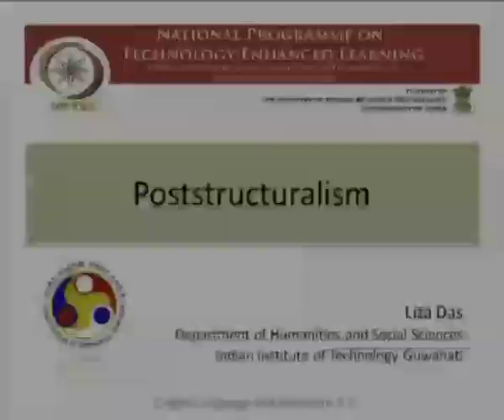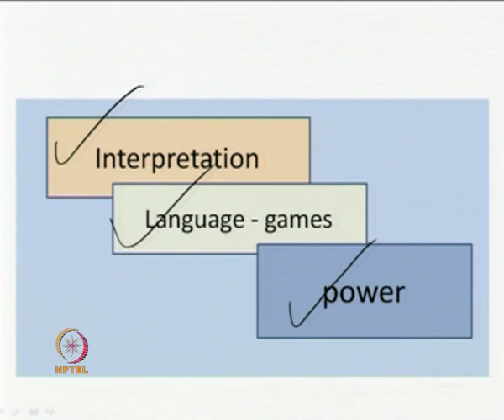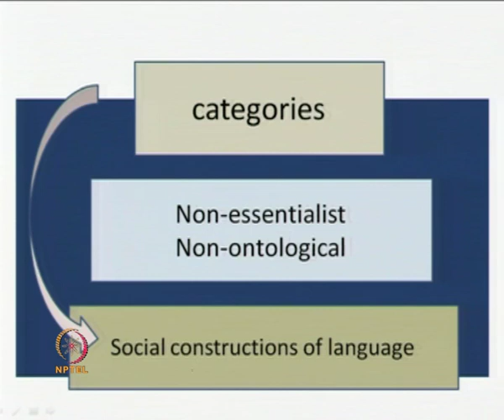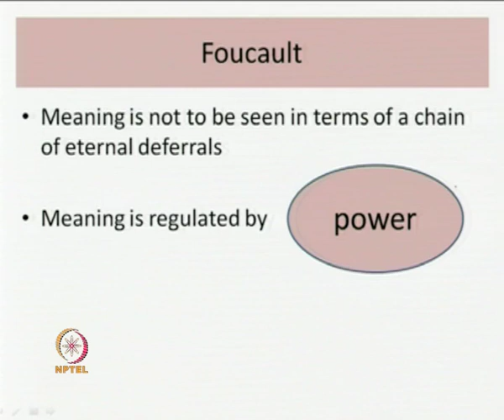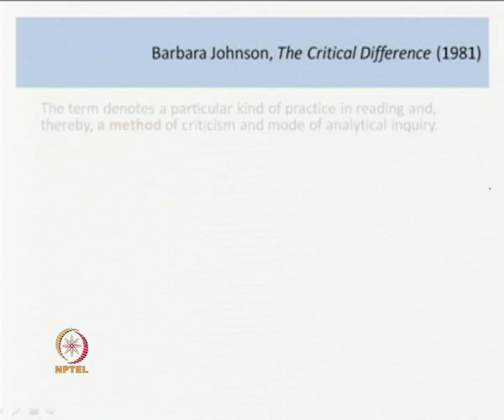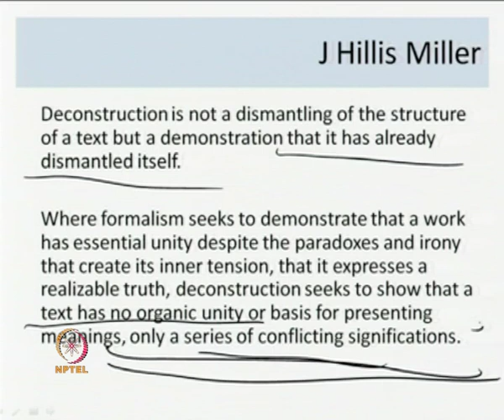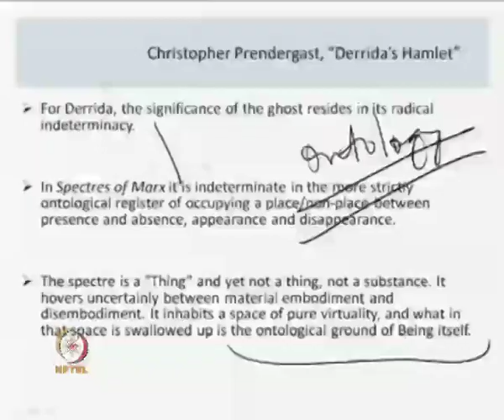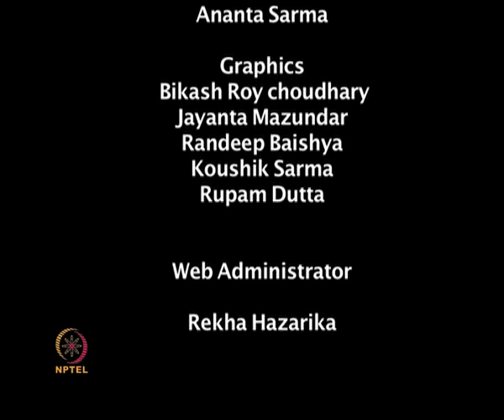Mod-04 Lec-31 Poststructuralism